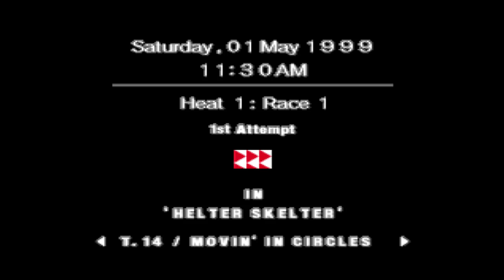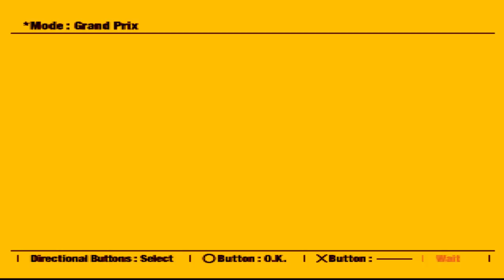Ridge Racer Type 4 - #14 - Now we begin, expert mode.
Get ready for an adrenaline-fueled ride with Ridge Racer Type 4! This classic racing game delivers heart-pounding action, tight controls, and a lineup of sleek, high-performance cars that will leave you craving for more. Whether you're a seasoned racer or a newcomer to the series, buckle up and hit the track for an unforgettable experience.

Key Features:
🚗 Wide Range of High-End Cars: Choose from a diverse selection of cutting-edge cars, each with its own unique handling and performance characteristics.

🌍 Global Race Tracks: Blaze through a variety of meticulously designed tracks set in stunning locations around the world, from the neon-lit streets of a bustling city to the scenic countryside.

🔥 Intense Arcade Racing: Feel the rush of speed as you drift through corners, execute precise maneuvers, and outsmart your opponents in high-octane races.

🏆 Championship Mode: Compete in challenging tournaments to prove your skills and earn the title of the ultimate Ridge Racer.

🤝 Multiplayer Madness: Challenge your friends or race against players worldwide in exhilarating multiplayer modes.

🎵 Epic Soundtrack: Groove to an electrifying soundtrack that sets the tone for your adrenaline-pumping races.

🌟 Unforgettable Visuals: Experience jaw-dropping graphics and witness the thrill of racing in a visually stunning environment.

Get behind the wheel and conquer the tracks in Ridge Racer Type 4! Available now for [Platform(s)].

I will bake you a cookie if you do! :D

COME HANG OUT LIVE

Also, if for some reason you want to see more of me, check these out!